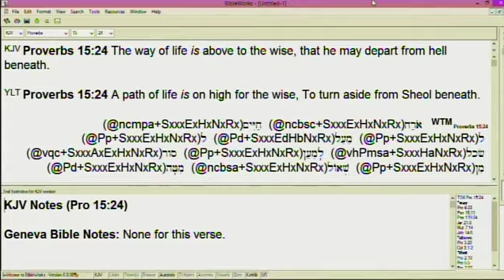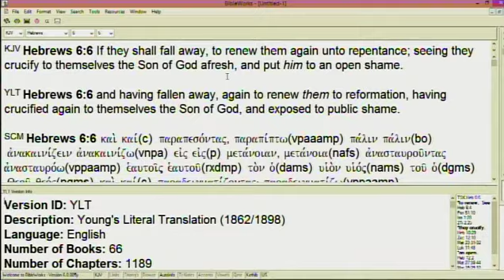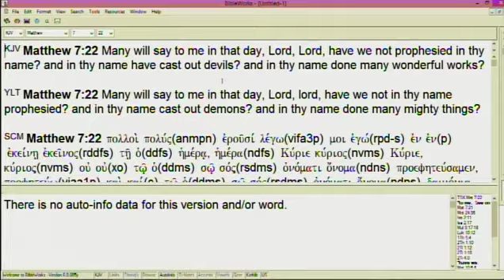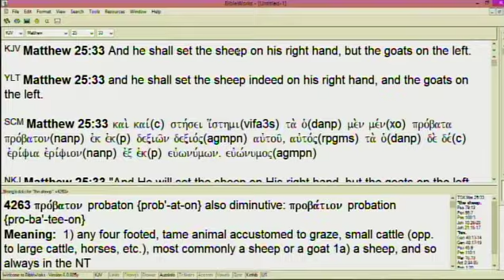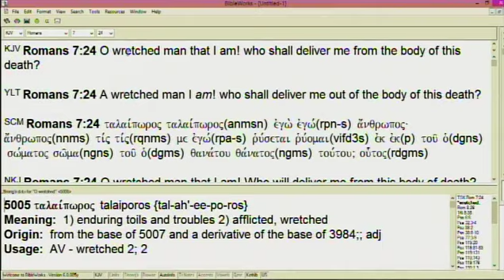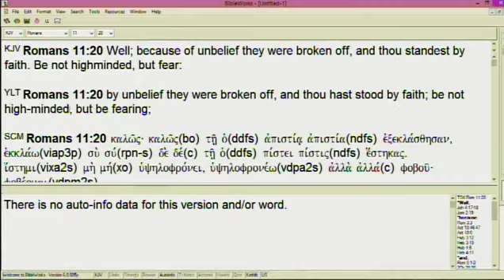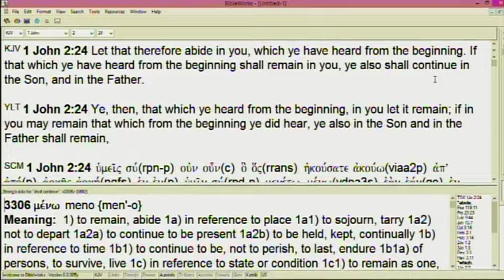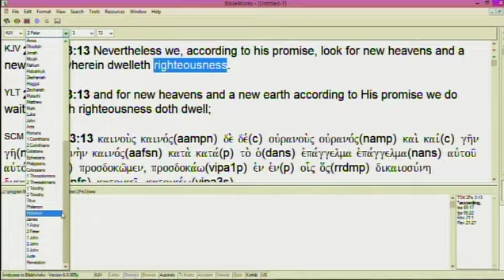#4 How Believers Might Go To Hell - 6/2/19 AM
Part 4 of series on Hell with in-depth teaching of scriptures revealing how believers might go to Hell